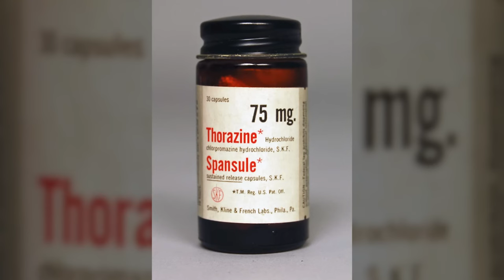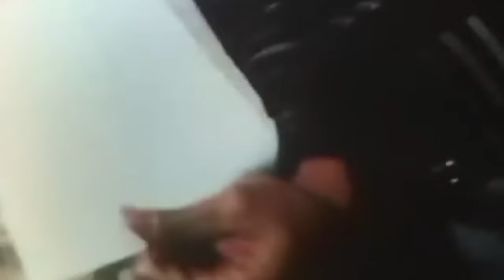Guerra de Vietnam y Drogas | El 51% de los Soldados Americanos Consumían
¡Prepárate para un viaje en el tiempo que te dejará alucinado! Sumérgete en los años 60, una época de guerra y revoluciones, para descubrir cómo Estados Unidos transformó a sus soldados en máquinas de guerra con la ayuda de la ciencia. ¿Super soldados mejorados con drogas? Sí, así como lo oyes. Exploraremos el papel de la medicación en el campo de batalla y cómo esto cambió el juego en Vietnam... para bien y para mal. ¡No te pierdas esta fascinante lección de historia en Guerras del Mundo! ¡Tu opinión nos importa!

👉 Este canal es realizado en colaboración con @warsoftheworld1945 y localizado en tu idioma

00:00:00 - Antecedentes de la Guerra de Vietnam
00:01:36 - Evolución del Soldado y la Disciplina Militar
00:04:12 - Disciplina y Entrenamiento de Tropas Estadounidenses
00:06:33 - Enfrentando el Combat Bienestar del soldado estadounidense y Ciencias Militar unidense
00:08:36 - Adaptación Física y Uso de Drogas en Vietnam
00:11:26 - Consecuencias Psicológicas y Adicción
00:15:03 - Presión y Consumo de Drogas entre las Tropas
00:19:48 - Secuelas y Debates sobre Medicación en Conflictos